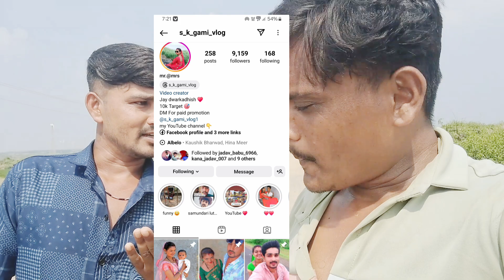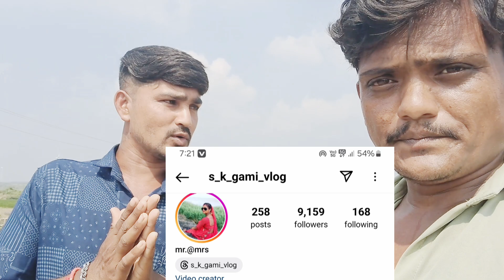યૂટ્યૂબ માં કોઈ ફાયદો નહીં | આખી પોલ ખોલીનાખી | youtube